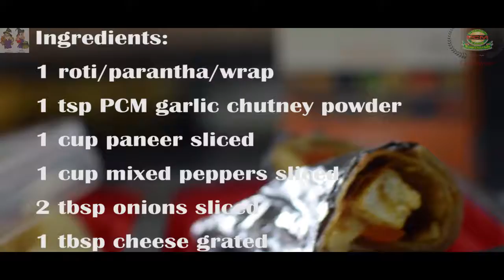PCM Garlic Chutney Paneer Wrap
Spice it Up With PCM Masala

Episode - 2
Garlic Chutney Paneer Wrap

CAULDRON SISTERS

PCM Masale